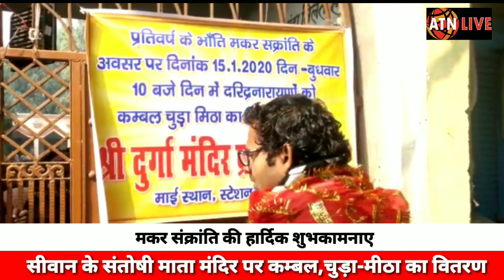SIWAN में स्टेशन रोड स्थित संतोषी माता मंदिर सदस्यों ने हज़ारों कम्बल बांटे-ATNLIVE.IN